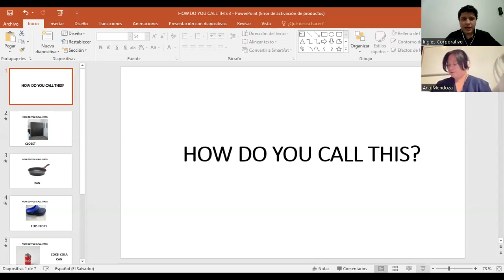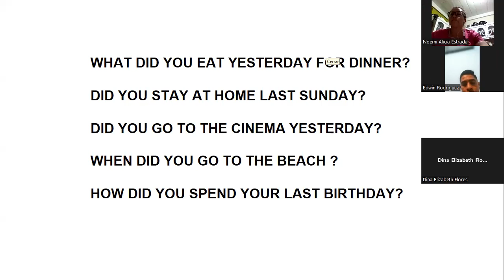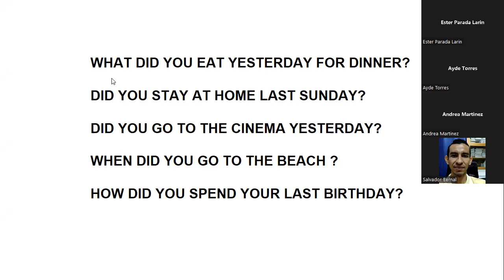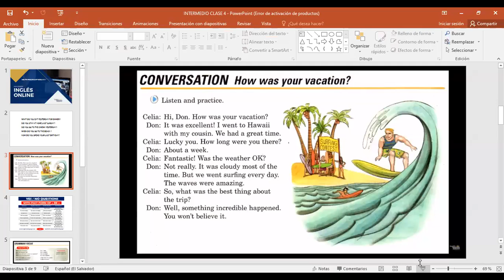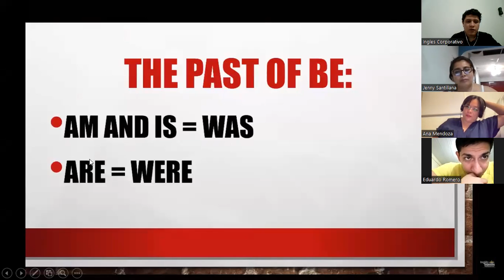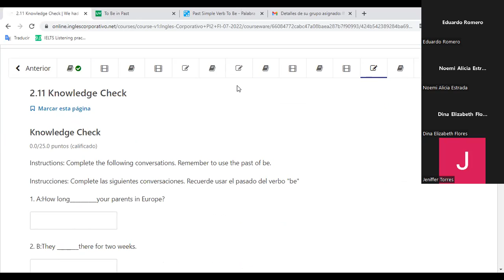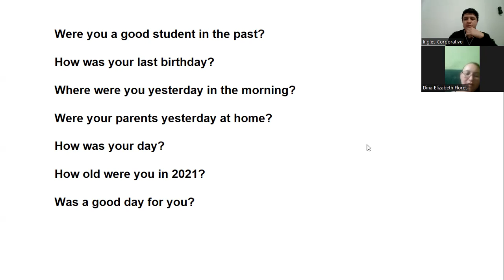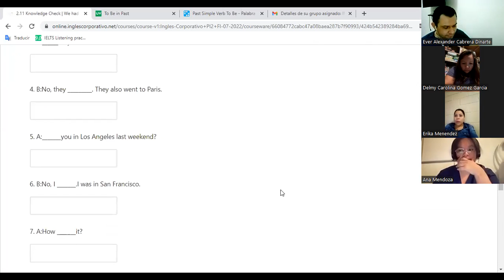Ingles Corporativo-08/07/2022-PAST WITH BE